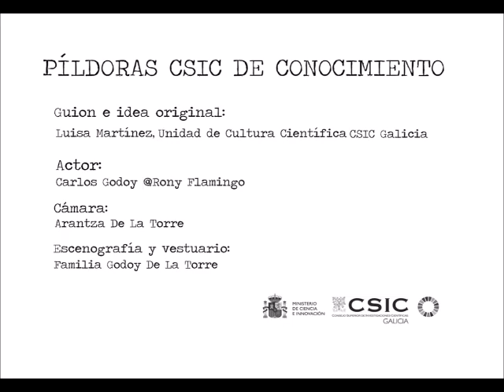LAS PAREDES OYEN (Clima y corrientes en Galicia)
PÍLDORA CSIC DE CONOCIMIENTO 01:
Nuestro colaborador Rony Flamingo es una persona que despierta envidias y recelos. La precaución ha de ser máxima a la hora de encargarle alguna misión científica. Las paredes oyen...